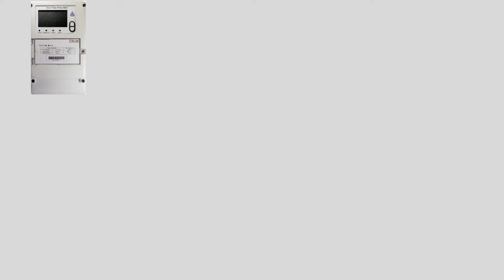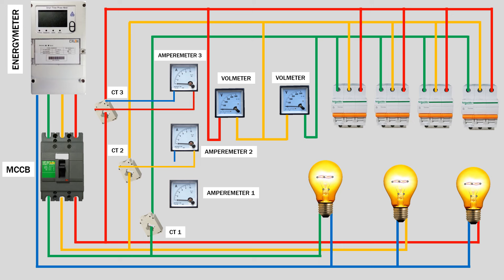Distribution of 3 Phase Electricity using Ammeter | Voltmeter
3 Phase Voltmeter & Ammeter Connection/ 3 Phase Meter wiring /Circuit info
How to Make 3 Phase Motor Ampere Meter Calculation Diagram | selector switching amperemeter
3 phase voltmeter connection with selector switch
3 PHASE AMMETER CONNECTION WITH SELECTOR SWITCH! AMETER CONNECTION WITH CURRENT TRANSFORMER
3 phase Panel Board Wiring | Panel Board Wiring with Ammeter | Ammeter Connection for Panel Board